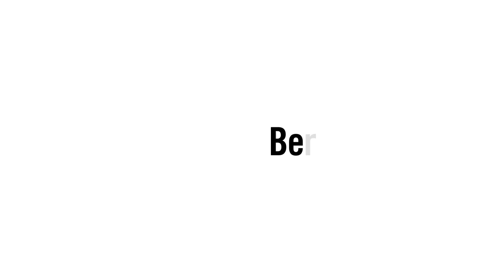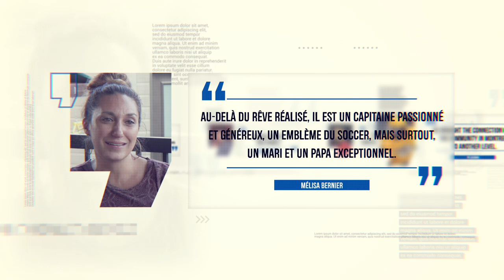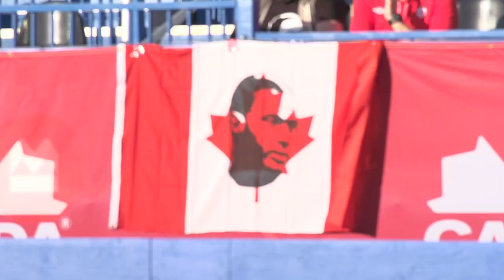Hommage Patrice 8ERNIER Tribute